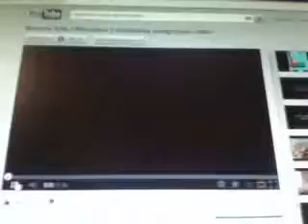Chihuaua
this is song from the movie beverly hills chihuahua